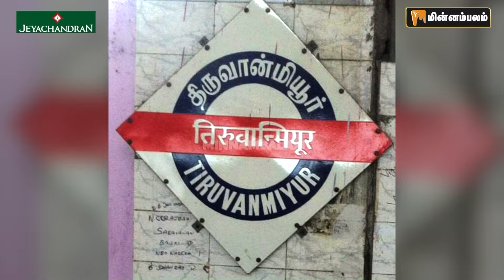நான் நித்யானந்தாவா? மகா விஷ்ணு பதில்! | Maha Vishnu | Nithyananda | Anbil Mahesh | DMK | MKStalin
About Minnambalam